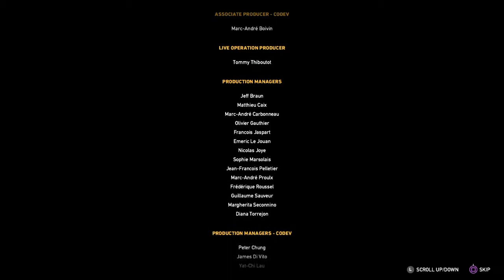Far Cry 5 Part 9 with Bezzie_21